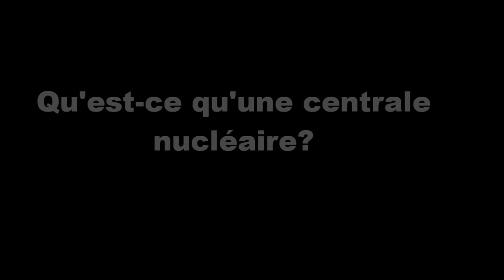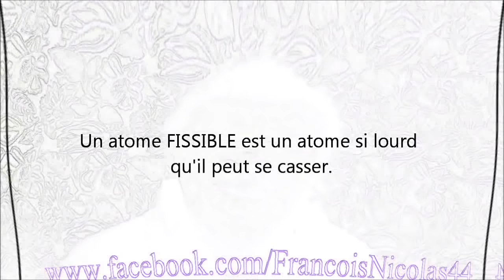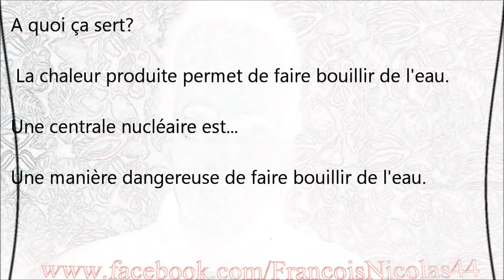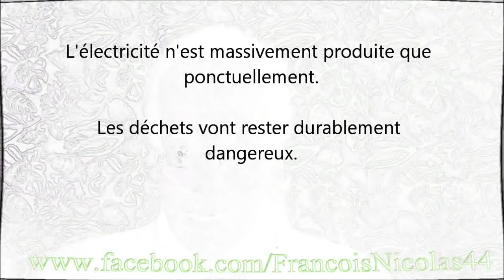Qu'est-ce qu'une centrale nucléaire?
3 minutes 51 seconde pour résumer ce qu'il y a à retenir sur les centrales nucléaires ( Radioactivité? Particule alpha? Uranium? Fission? Déchets? Utilité? Dangers? Principes? ... )

Pour en savoir plus, Bernard Laponche, polytechnicien, docteur ès sciences en physique des réacteurs nucléaires, explique l'essentiel de ce qu'il y a à comprendre